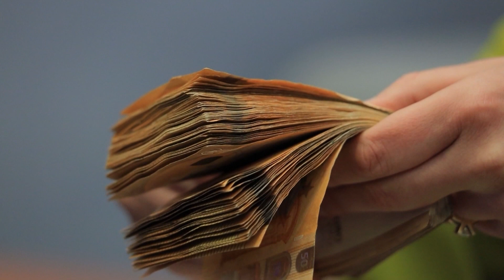BSH nuk do të ndërhyjë më në kursin e këmbimit/ Guvernator Sejko: Kursi i fortë i lekut na ndihmon..